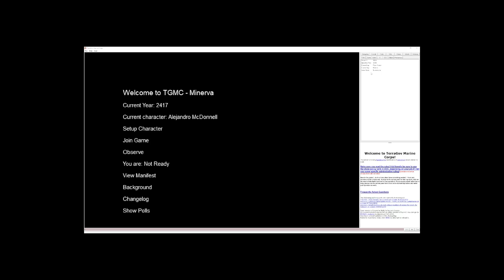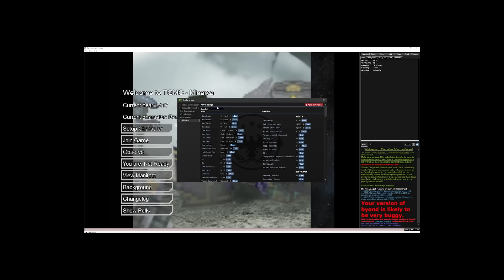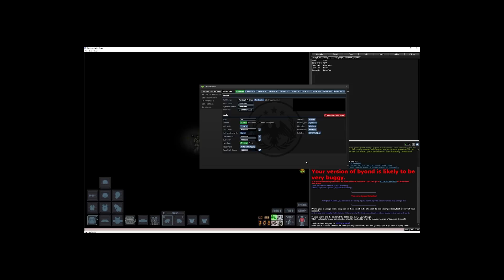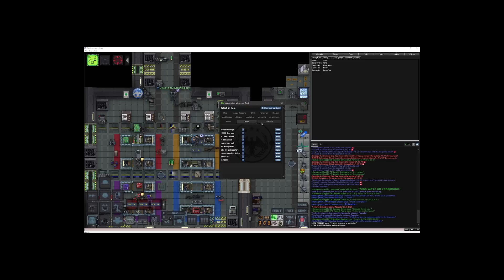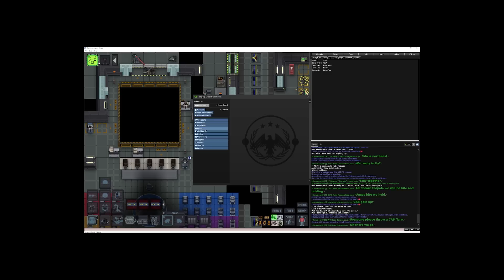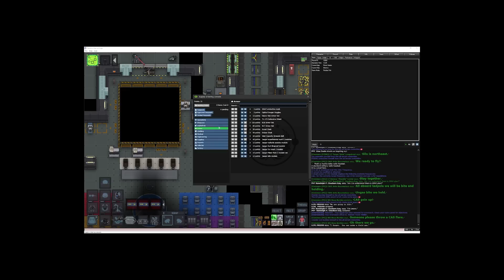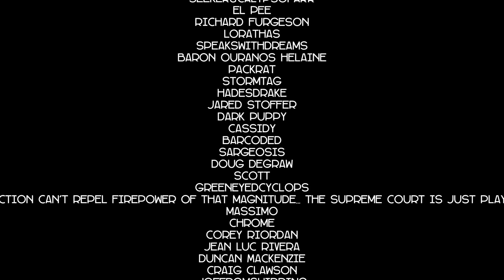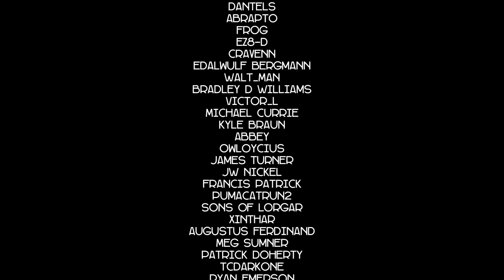SPACE STATION 13: THE ROBOT FRIEND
Here’s another round of Space Station 13, where Randolph P. Checkers deployed with Delta Squad in Colonial Marines. And this time, he has a robot friend!